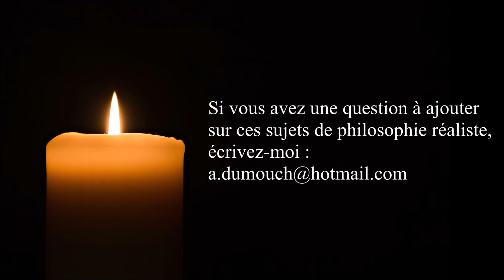Sagesse 42- Que révèle la création toute entière des intentions de Dieu ? premiers pas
ou sur ce compte en France :
BIC CMCIFR2A

Merci.

Sagesse 42- Que révèle la création toute entière des intentions de Dieu ? premiers pas (6 mn)